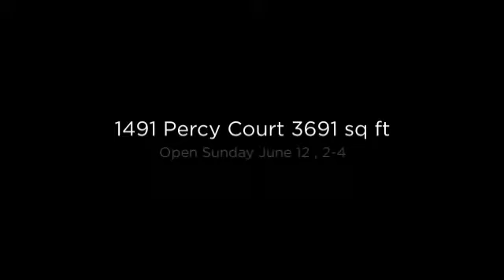1491 Percy Court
Come to my open House Sunday June 18, 2-4